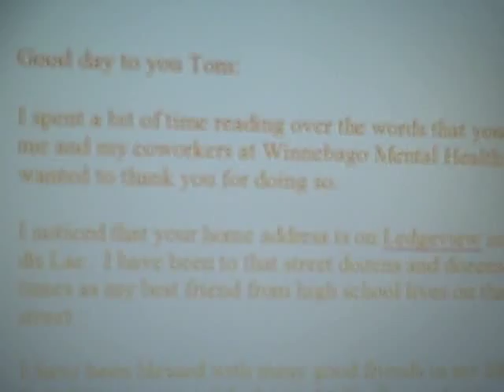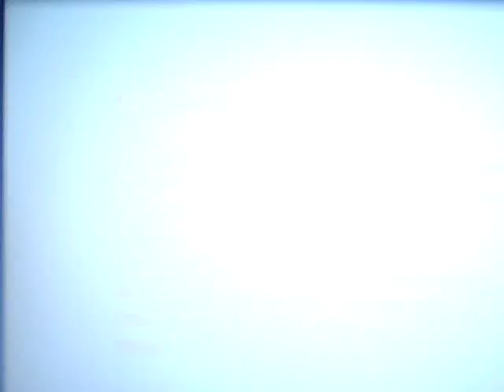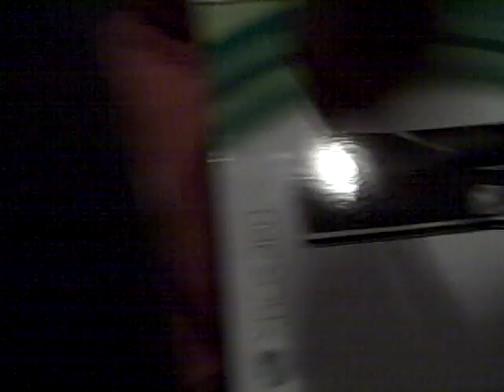PROJECT LONCHIVAR 6-3-11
Rest in peace Rebekah.  Your memory is alive in me.